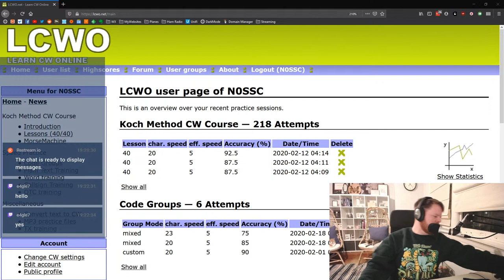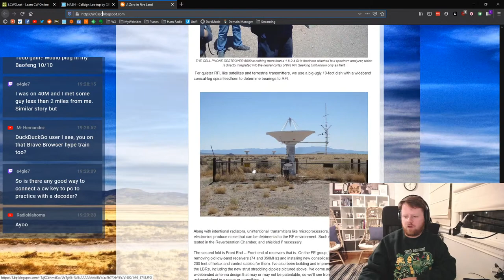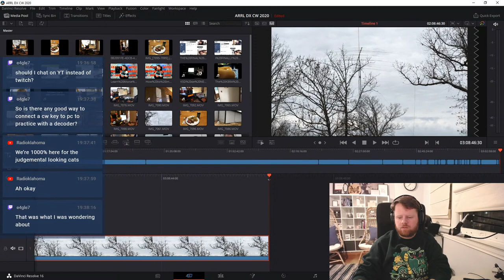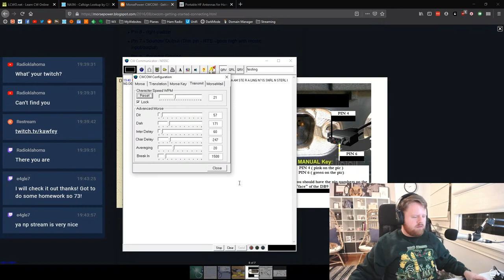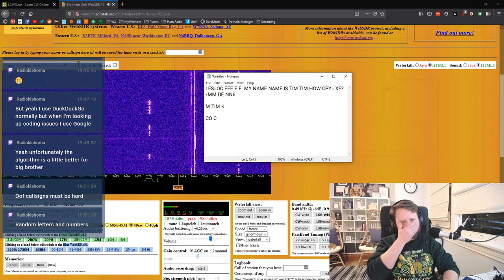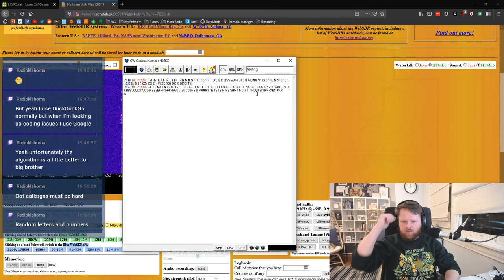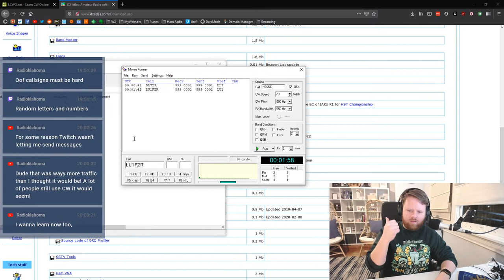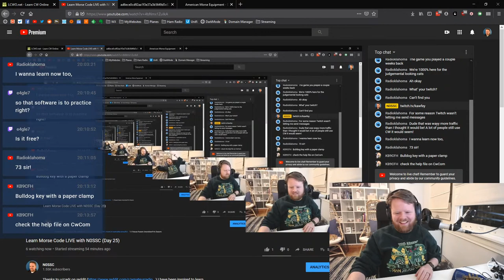How To Learn Morse Code LIVE with N0SSC (Day 25)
Thanks to u/cadr on reddit I have been inspired to learn CW for 10 minutes every day at 7pm (ish) Central for 90 days (give or take for life, work, etc)! So to hold me accountable and also maybe to inspire a few of you do to the same, I'll be live streaming my progress here on YouTube and Twitch.tv. --... ...--!

YOTA is an organization to help young radio amateurs meet friends and make memories for life. They're holding an Amateur Radio Youth Camp in Cincinnati in the Summer of 2020 but WE NEED YOUR HELP!

You can DONATE to Youth On The Air 2020 Camp IN FOUR WAYS: